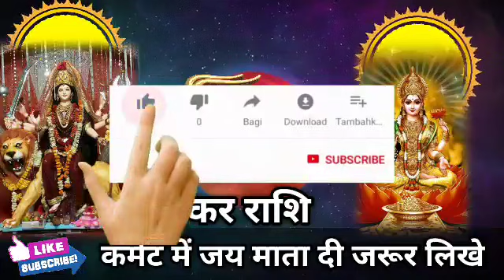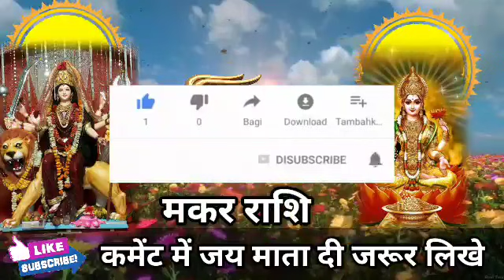मकर राशि वालों अगले 72 घंटे सावधान ऐसा वीडियो बार-बार नहीं आता मिलेगी बड़ी खुशखबरी। Makar Rashi